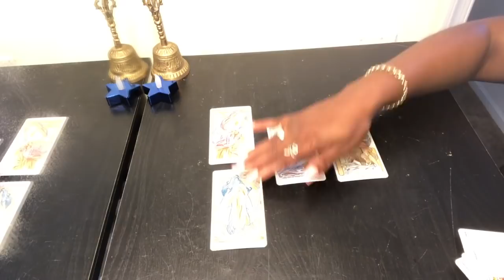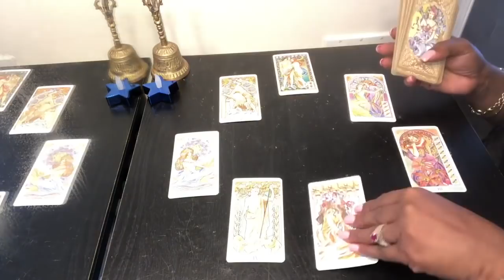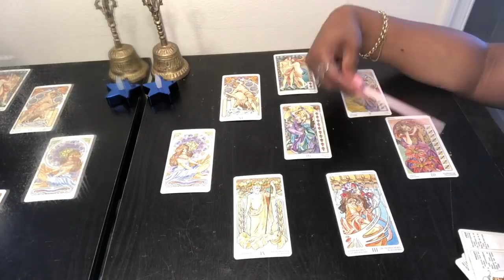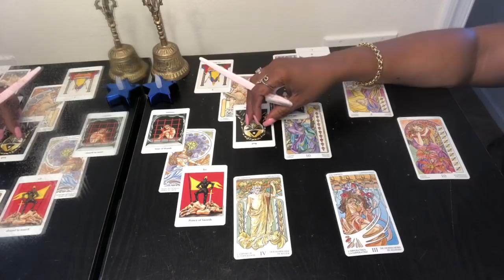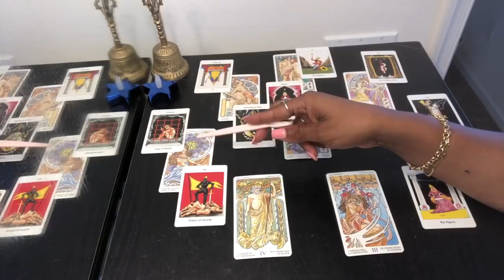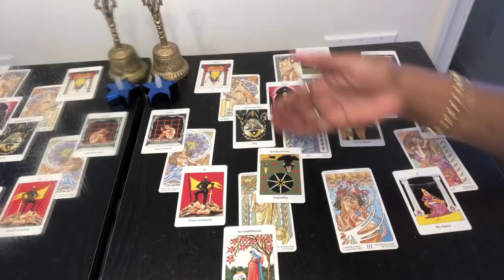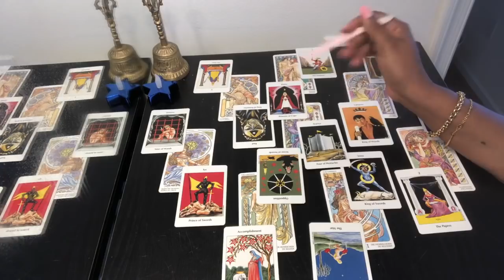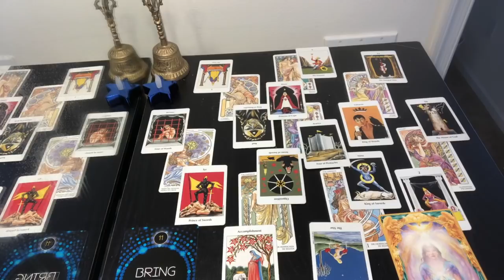GEMINI Psychic Tarot Reading | Weekly Horoscope | June 3-9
Find out what the 1st week of June has to offer for you Gemini signs. I use a combination of my gift, tarotcards, numerology and astrology to provide weekly energy vibration readings for all Zodiac Signs.